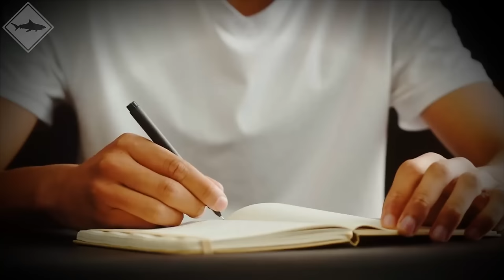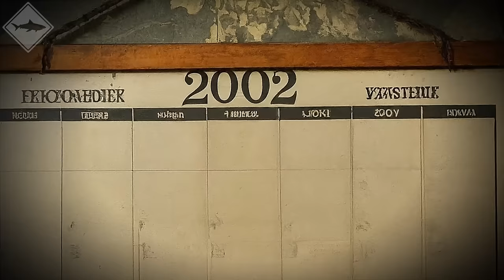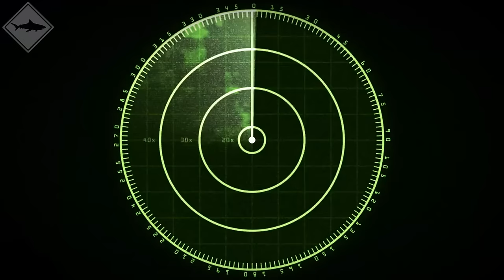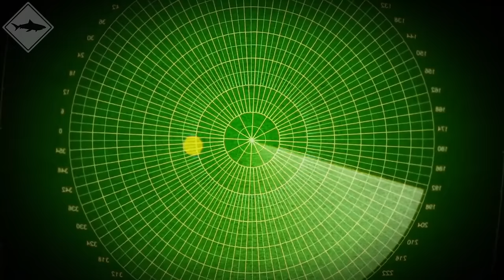Great White Shark SPLITS Fishing Boat in Half...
Experience the chilling encounter in "Great White Shark SPLITS Fishing Boat in Half..." as a massive great white shark attacks a fishing boat, splitting it in two. Witness the sheer power and ferocity of this apex predator as it strikes. Join us as we delve into the harrowing reality of shark attacks and the dangers of the deep.